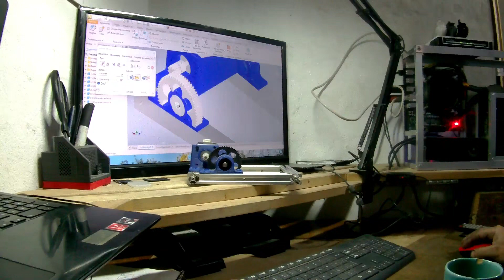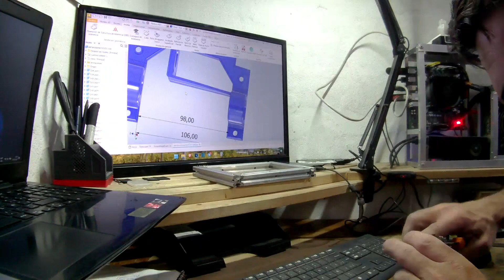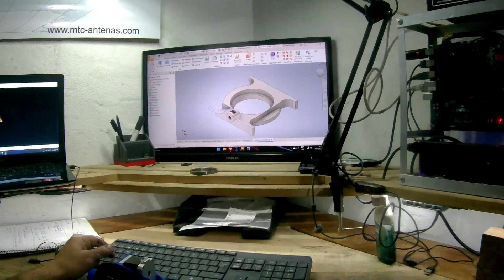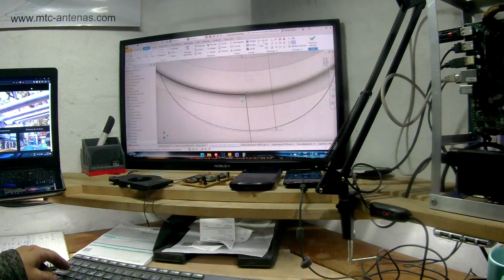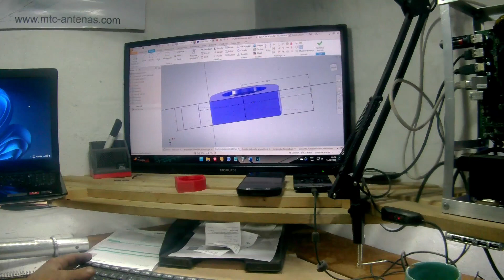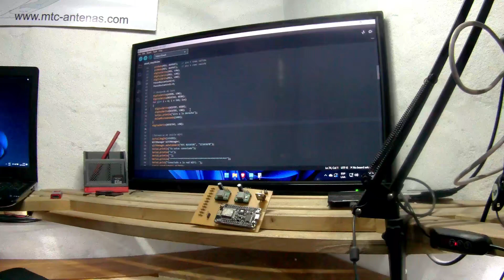Ultimo prototipo de nuestro MTC Satellite Tracker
Llegando a la etapa final de este prototipo, tocó eliminar los juegos de engranajes y poner sensores para buscar el origen de coordenadas, además de algo de programación y una prueba final en donde observamos los puntos en donde hay que reforzar el sistema

00:00 Estado Actual de Prototipo
03:06 Desmontaje
03:38 Rediseñada de Piezas
07:41 Prototipo Final y su Funcionamiento
10:08 Programacion
11:17 Primeras Pruebas
14:53 Problema a solucionar
15:52 Próximos pasos